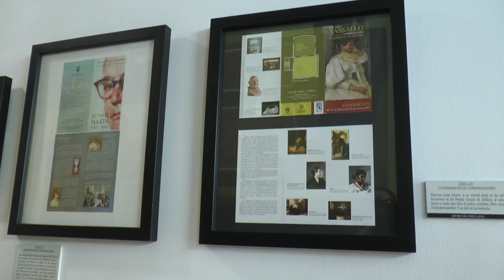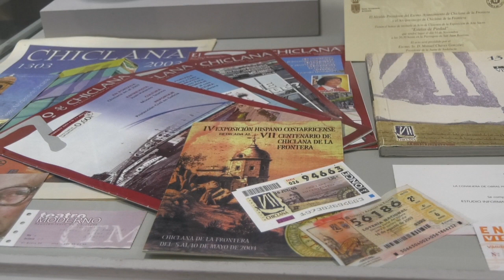EL MUSEO DE CHICLANA ACOGE LA EXPOSICIÓN 2023+20 CONMEMORACIÓN DE CONMEMORACIONES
El Museo acoge la exposición ‘2003+20. Conmemoración de Conmemoraciones’ hasta el próximo 18 de junio.

Una muestra con piezas cedidas por Pepe Verdugo para hacer honor a los actos que se celebraron con motivo del 700 aniversario de la ciudad en 2003.